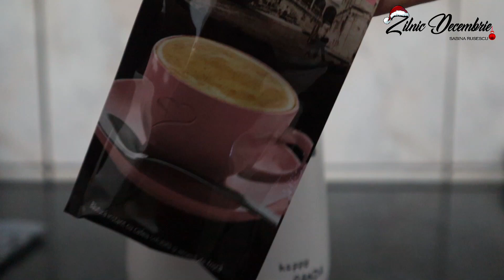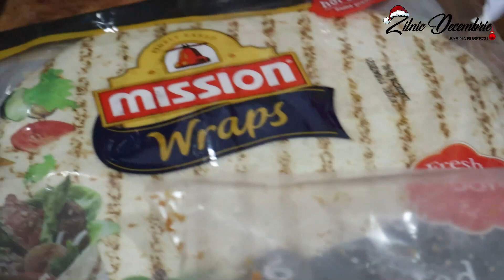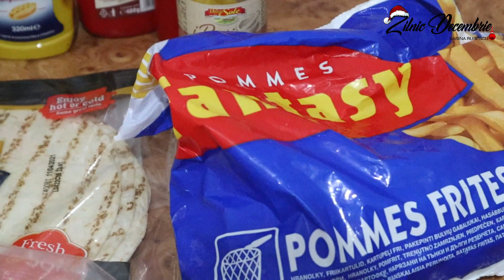Zilnic decembrie #8 Sabina gateste shaorma, varianta:ce am prin casa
Buna tuturor, astazi o fac pe bucatarul si va arat ce iese.